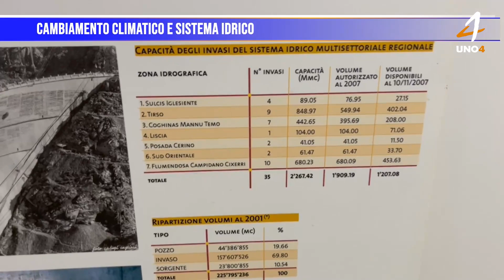Cambiamento climatico e sistema idrico